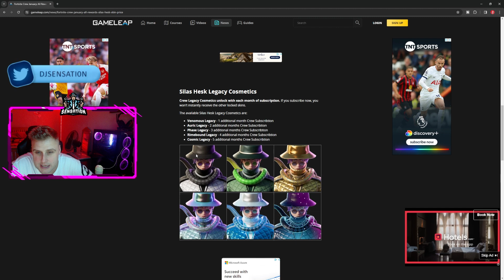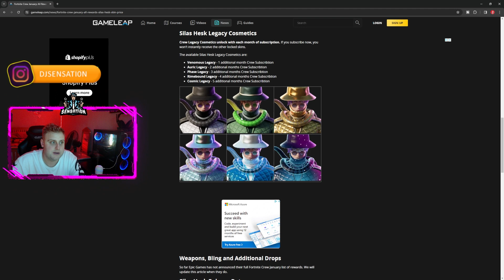NEW 2024 FORTNITE CREW PACK UPDATE